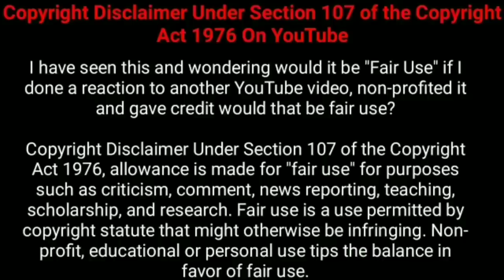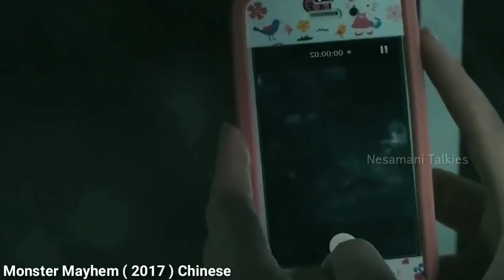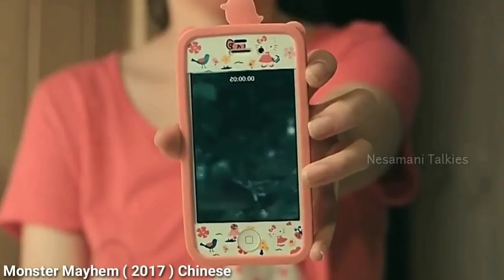எரிகல் மூலம் பூமிக்கு வரும் வேற்றுகிரக மிருகம்! |Nesamani Talkies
Hey Guys welcome to Nesamani talkies today we are going to see about the video I'll sci-fi|monster movie explained in tamil by Nesamani talkies i hope you all like this video of Nesamani talkies tamil dubbed explained in tamil and if you guys like this means please do like share and subscribe to the channel and share with your friends and family bye.